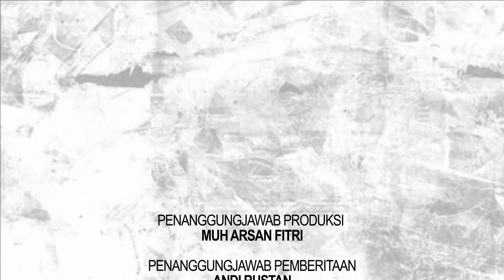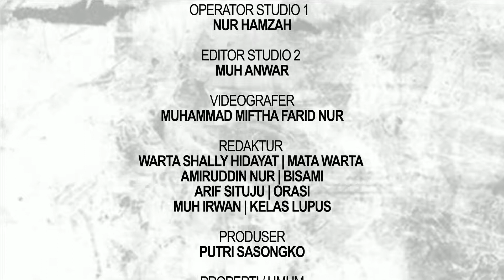KEPALA SEKOLAH DIINGATKAN GUNAKAN BOS SESUAI ATURAN